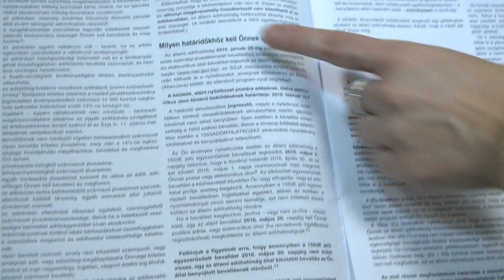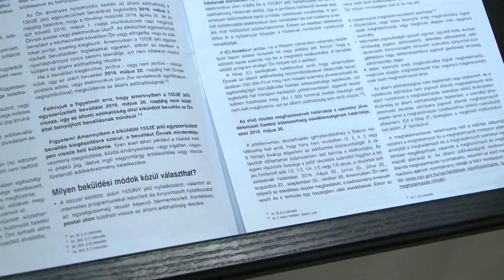Nyílt nap a NAV-nál